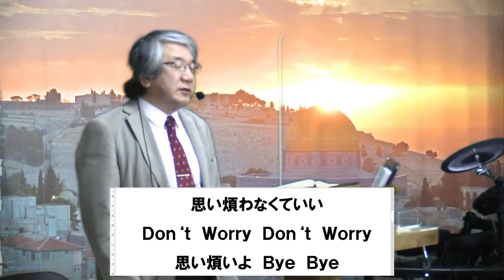2月28日 第2礼拝後半賛美 21